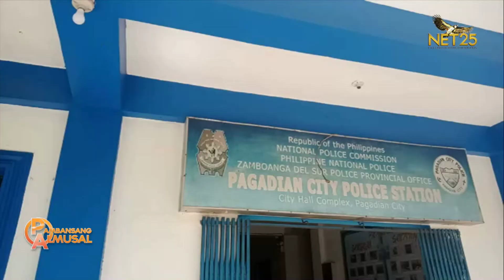Bagong hepe ng Pagadian City police office, pormal na itinalaga